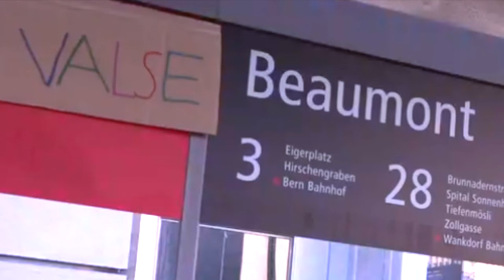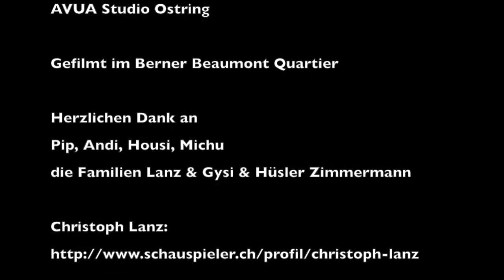Zimi's Hot Swing Trio - Valse Beaumont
Marcel Zimi Zimmermann - Violin
Andreas Bugs - Guitar
Hans Ermel - Bass
Wieslaw Pipczynski - Akkordeon